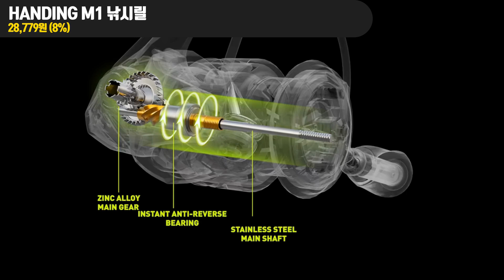알리익스프레스 썸머세일 낚시릴 추천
★ 결제 할인
KB국민카드: $100 이상 주문 시 $10 할인
신한 Master Card: $70 이상 주문 시 $7 할인
농협 : $80 이상 주문 시 $8 할인
삼성 Mastercard: $90 이상 주문 시 $15 할인
삼성 Visa Card: $60 이상 주문 시 $11 할인
카카오 뱅크 Mastercard: $60 이상 주문 시 $9 할인
네이버 페이: $130 이상 주문 시 $13 할인
네이버 페이 Moneycard: $70 이상 주문 시 $10 할인

00:00 알리익스프레스 썸머세일 낚시릴 추천

00:05 HANDING M1 낚시릴

00:33 SeaKnight 브랜드 ARCHER2 낚시릴

01:01 TSURINOYA 스피닝 낚시릴